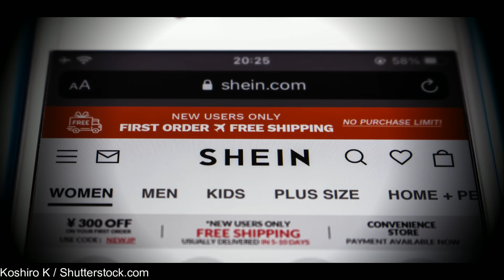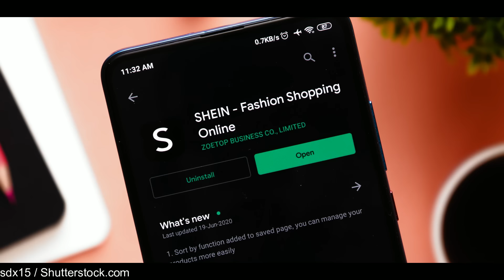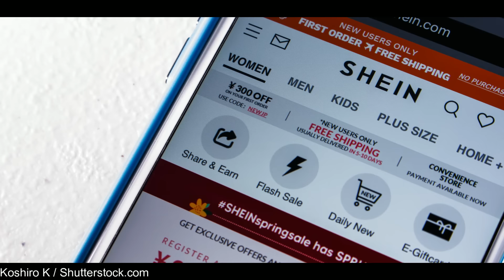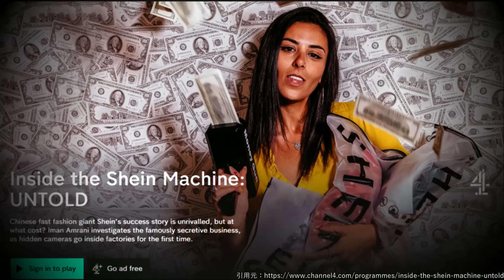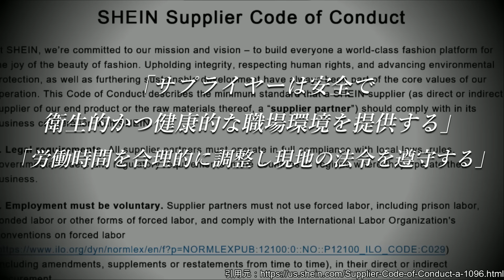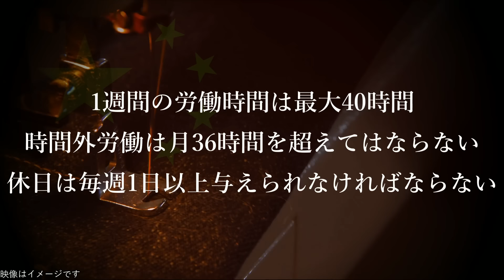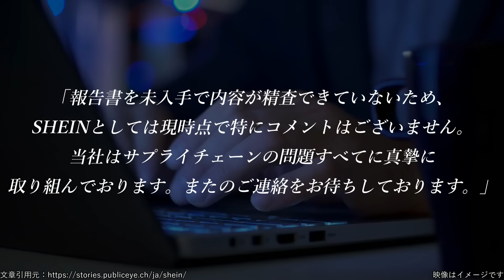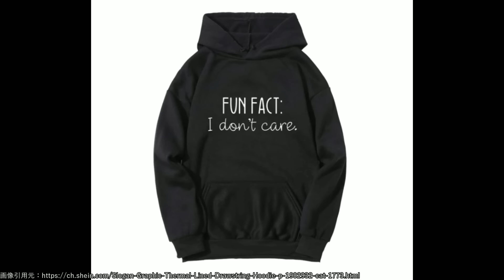SHEINの「闇」を暴露します【買う前に絶対観てください】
SHEINには、どんな「闇」があるのか？その実態が、海外メディアやNGOの調査によって暴露されました。

SHEINは格安ファストファッションとして、世界中に展開しているブランドです。日本でも原宿にショールームが開かれるなど、大きな話題を呼んでいます。

一方で、SHEINの製品に対しては、様々な批判がされています。代表的な批判が、劣悪な環境の下、労働者たちが低賃金で商品を作っている…という批判です。

今回は労働問題に絞り、SHEINの「闇」を解説します。ぜひご覧ください。

参考記事：
SHEINの製品を作る労働者は1日18時間働き、報酬は1着わずか6円…英チャンネル4が潜入調査の動画公開

SHEINのための苦役　中国「ウルトラ・ファストファッション」最大手の輝かしい外観の裏側を探る

1994年生まれ。フリーランス国際協力師。早稲田大学卒。

Shutterstockから引用している写真は、Shutterstock.comの許可を得ています。下記リンクから登録すると4,000円分のAmazonギフトカードが入手できます。

特別な言及がない限り、動画内に登場する写真や映像は視聴者の理解を助けるために使用しているものであり、写真や映像に映る特定の個人や団体、場所、物品等と動画の内容を必ずしも結びつけるものではありません。また、写真や映像に映る人物の肖像権を侵害する目的はありません。